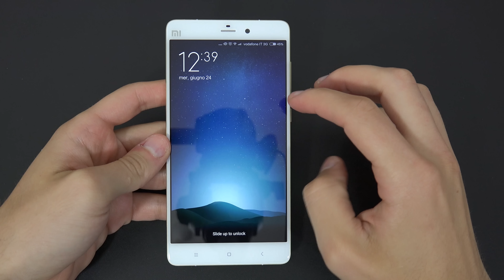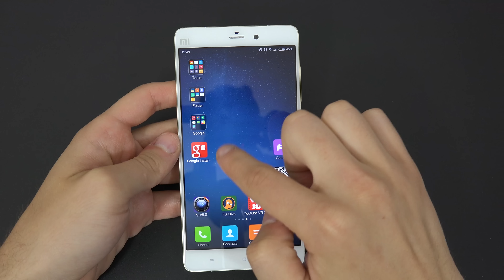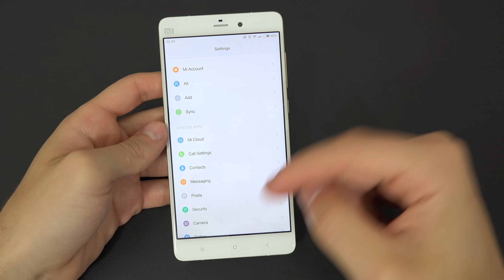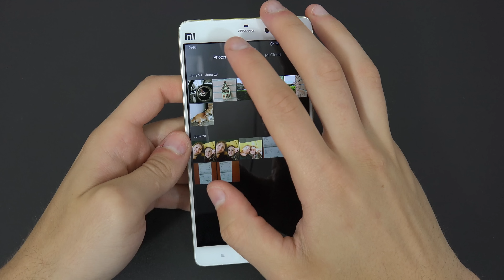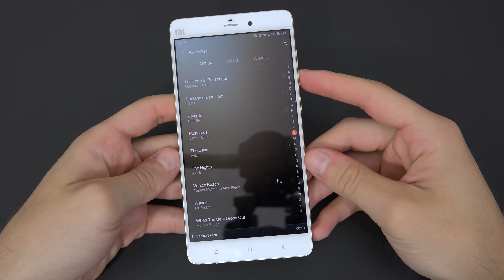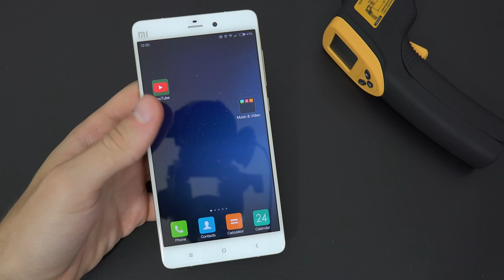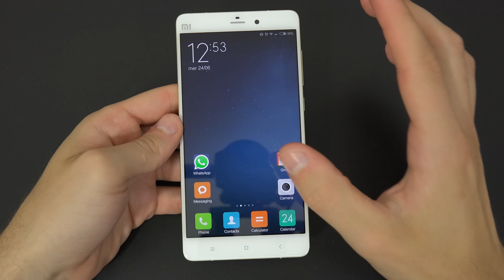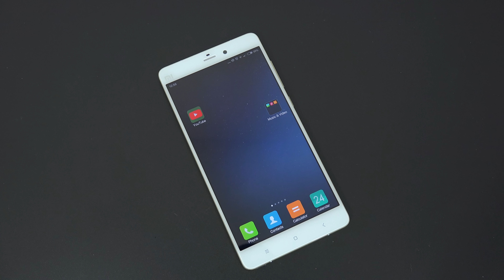Xiaomi MiNote Pro recensione italiano da EsperienzaMobile (4K)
!- LEGGIMI -!